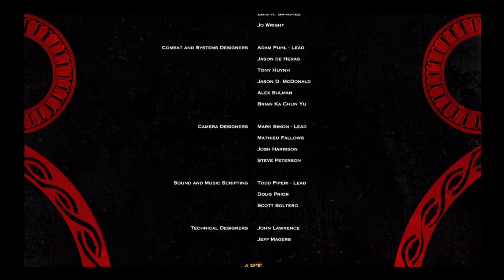God of War® III Remastered Walkthrough FINAL [My Vengeance Ends Now]